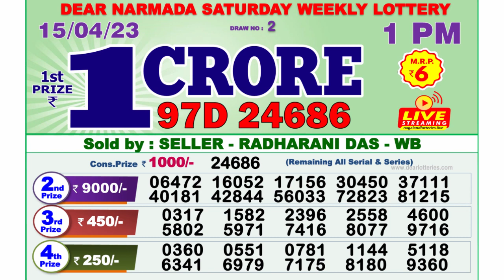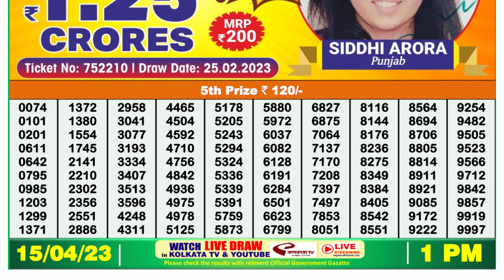Nagaland Lottery Sambad Live 1pm 15.04.23